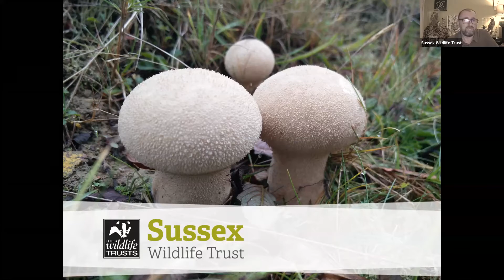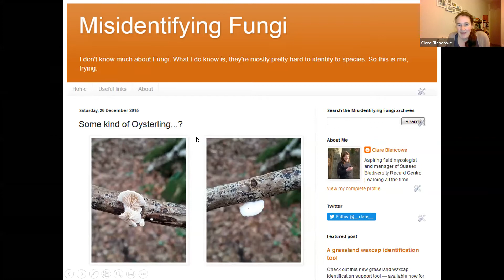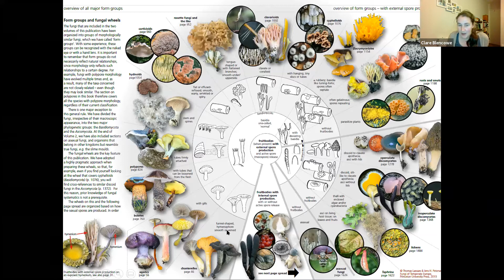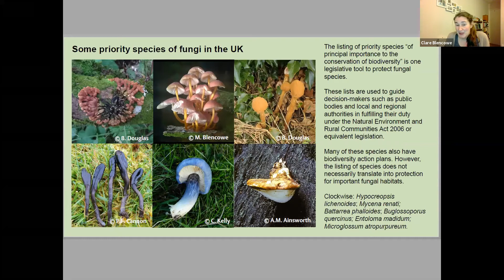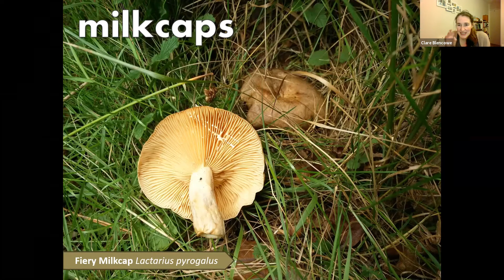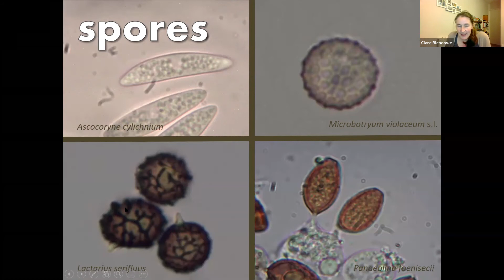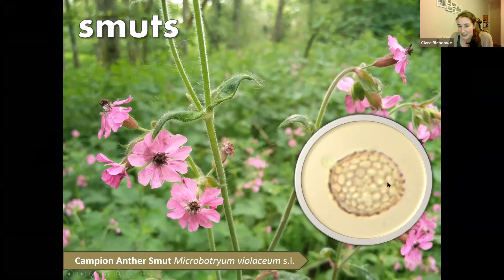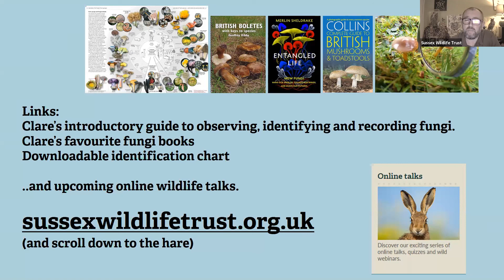A Beginners Guide to Mycology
An introduction to the wonderful (and weird) world of fungi with Clare Blencowe.